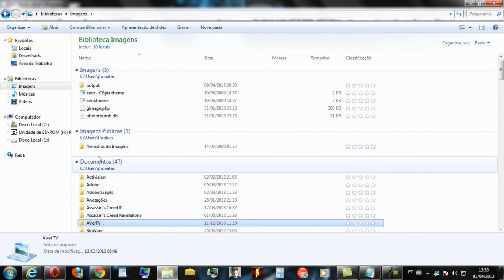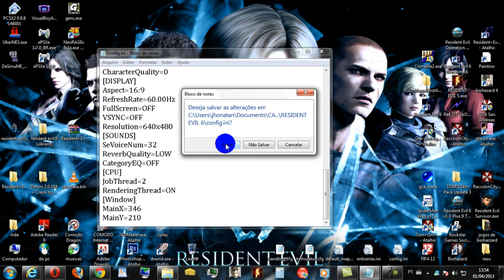Atualizado 2021! Como deixar Resident Evil 6 mais rápido [SEM PROGAMAS!!][AUMENTE SEUS FPS!]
Copiem e cole isso lá:

[JOYPAD]
ProductName=USB Joystick

[GAME]
MouseBaseSpeed=2.000000
[GRAPHICS]
HDR=DEFAULT
AntiAlias=NONE
AltAntiAlias=NONE
DeferredLightingLight=APPROXIMATE_SPECULAR
ScreenQuality=LOW
SLI=OFF
Stereo=OFF
MotionBlurEnabled=OFF
ShadowsEnabled=OFF
ShadowsQuality=LOW
FrameRate=VARIABLE
TextureDetail=LOW
TextureMipLimite=1
TextureFilter=TRILINEAR
NormalMapping=OFF
NormalUpdate=OFF
Specular=OFF
Lighting=LOW
LOD=LOW
Joint=LOW
Adhesion=LOW
EffectVolume=LOW
EnvironmentQuality=0
TextureQuality=0
ShadowQuality=0
ReflectionQuality=0
CharacterQuality=0
[DISPLAY]
Aspect=16:9
RefreshRate=60.00Hz
FullScreen=OFF
VSYNC=OFF
Resolution=640x480
[SOUNDS]
SeVoiceNum=32
ReverbQuality=LOW
CategoryEQ=OFF
[CPU]
JobThread=2
RenderingThread=ON
[Window]
MainX=346
MainY=210

Qualquer duvida é só comentar.